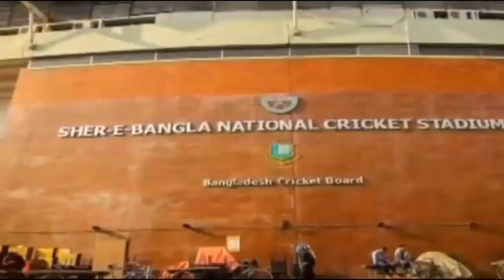শ্রীলংকার বিপক্ষে একাদশে জায়গা নিয়ে যা বলল শ্রীলংকার বিপক্ষে ৫ সেঞ্চুরি করা আশরাফুল।asraful sl test